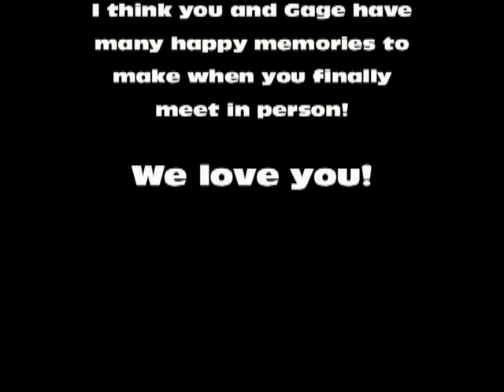Portal son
This is our 12 year old son singing "Still Alive" with my cousin Dave. They have never met in person, so this was really special to see that they share a connection.